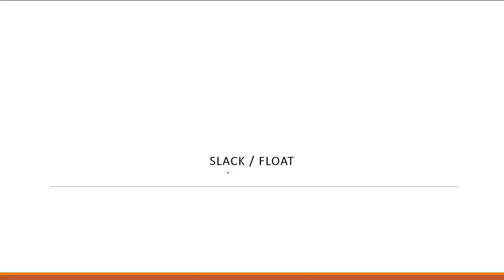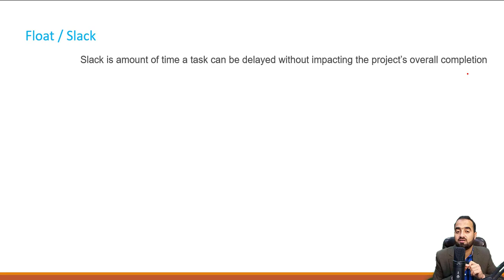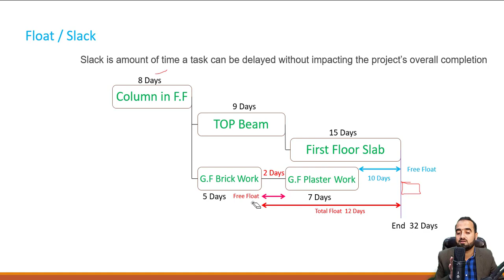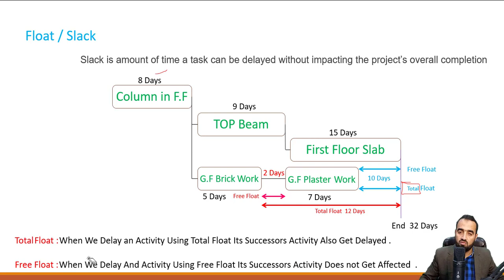What Is Free Float And Total Float | What Is Slack |Float And Slack By Mudassir Afraz.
In This Video Will Learn What Is Free Float And Total Float Or Slack In Ms Project With Example.